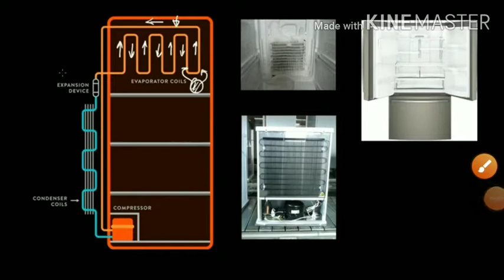Thermodynamics,part-11, REFRIGERATOR,Cls-11(PHYSICS),Ch-12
Class-11, Physics